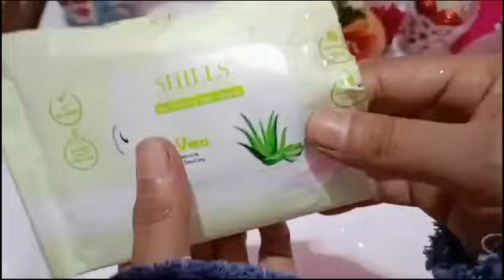Handmade lamp light | wow Amazing 😍 घर पर लैंप कैसे बनाए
Amazing DIY idea!! | Lamp making at home|DIY arts and crafts |Home decor

Craft with one lamp
Lamp art drawing
Balloon craft
Lamp craft ideas easy
 craft ideas for home decoration
Lamp craft paper